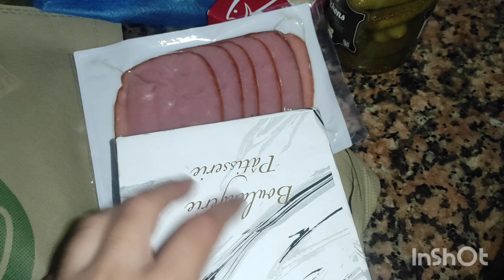فيديو كلو شهيوات الطورطية الشمالية 😍 و قطبان سمك التونة🐳 مشوي بدون فحم مع تتبلة خطيرة كيجيو رائعين 😍